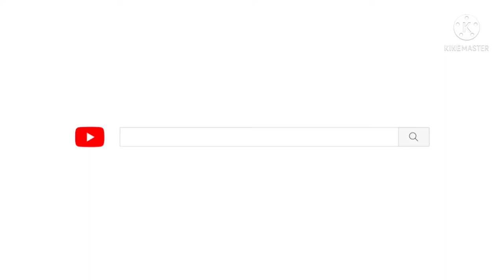teliagarhi fort jharkhand telyagarhi fort sahibganj telyaghari kila sahibganj#तेलियागढ़ी किला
teliagarhi fort jharkhand telyagarhi fort sahibganj telyaghari kila sahibganj

       ...भारतीय वास्तुकला का बेजोड़ नमूना...

तेलियागढ़ी का ऐतिहासिक किला कभी आर्थिक एवं सामरिक दृष्टि से बेहद महत्वपूर्ण था।
# इस किले का 15 वीं शताब्दी में हिंदू साहू राजा ने निर्माण कराया।
16वीं शताब्दी में बंगाल के मुगल शासक जलाल ने साहू राजा को परास्त कर इस किले पर अधिपत्य स्थापित किया।
 उन्होंने इसे दुर्ग का स्वरूप दिया।
बंगाल पर किसी भी आक्रमण को रोकने के लिए यहां सेना की एक टुकड़ी हमेशा रहती थी।
प्राचीन बंगाल में प्रवेश करने के लिए संताल से यही प्रवेश द्वार था।
  _🤟_____________विदेशी यात्री_____________🤟___

महान सम्राट चंद्रगुप्त मौर्य के शासनकाल में आए यवन राजदूत मेगास्थनीज ने गंगा नदी से सटे पहाड़ पर काले पत्थरों व ईंटों से बने इस किले का उल्लेख अपनी पुस्तक में किया है

1. 👉चीनी यात्री ह्वेन सांग ने भी इसका उल्लेख किया है।
2.👉 सोलहवीं सदी में भारत आए इरानी यात्री अब्दुल लतीफ
 3. 👉अठारहवीं सदी में आए फ्रांसिस बुकानन ने भी अपनी रचनाओं में इसका उल्लेख किया है।